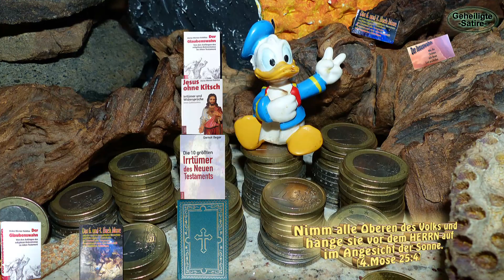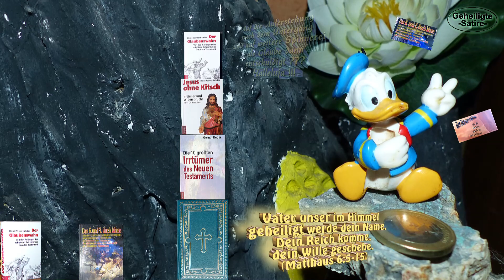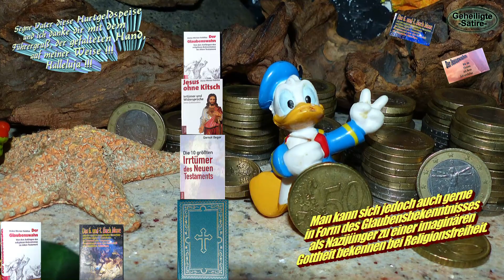Im festen Glaube an Jesus Christus Christ sein🥛🍯😈🔥Das ewige Leben bei Milch und Honig🔮Märchen🎅Satire